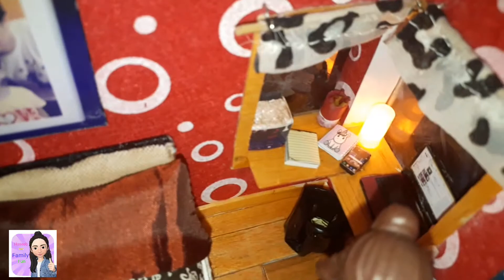DIY MIRROR CABINET AND DIY PERFUME AND NAIL POLISH MINIATURE TUTORIAL